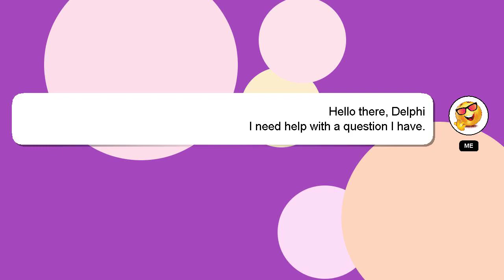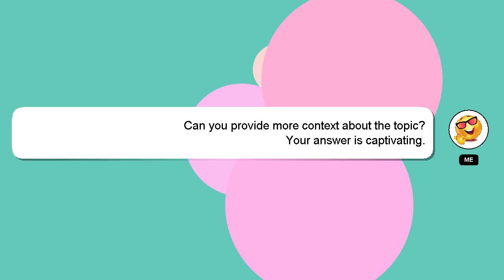How to regain sanity in green hell?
A quick introduction about me, Howdy, my name's Delphi. I can help you find the answers you are looking for. - How to regain sanity in green hell?

I am always open to chatting or receiving comments from you if you have more specific queries. Your answer will be acknowledged and appreciated, and I will 'heart' it as a sign of gratitude.

*2 What we are experimenting :*